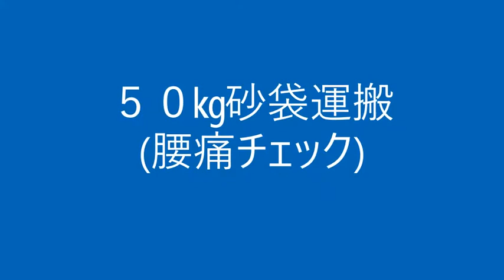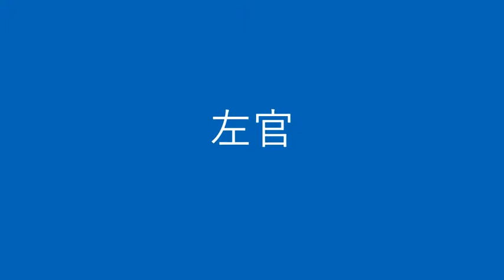Applicants for Selection April 5, 2021